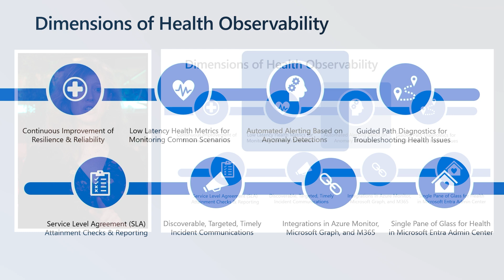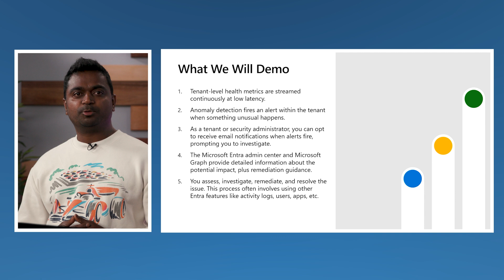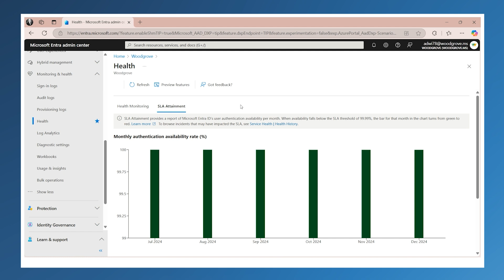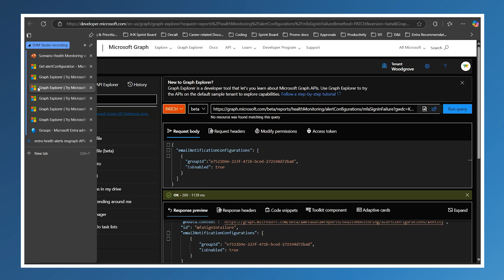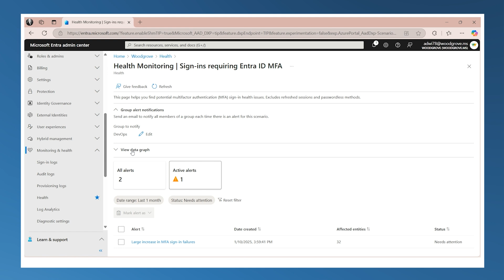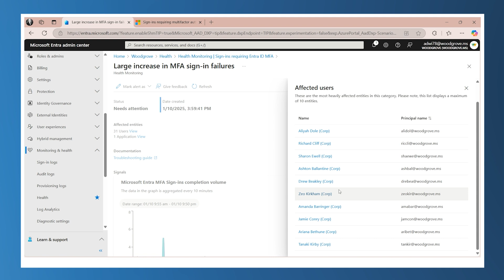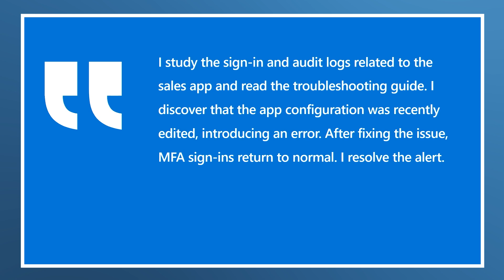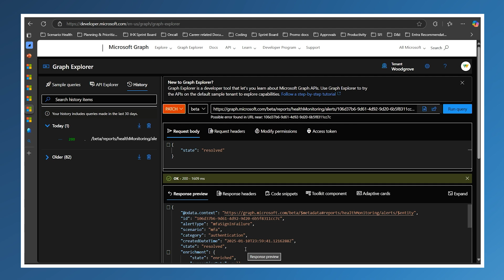Microsoft Entra Health Monitoring Introduction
In this video, we will walk you through the health transparency features in Microsoft Entra, especially the new alerting intelligence that we are introducing as a foundational capability of Microsoft Entra health monitoring.